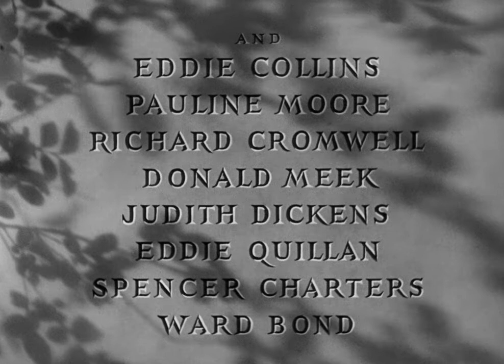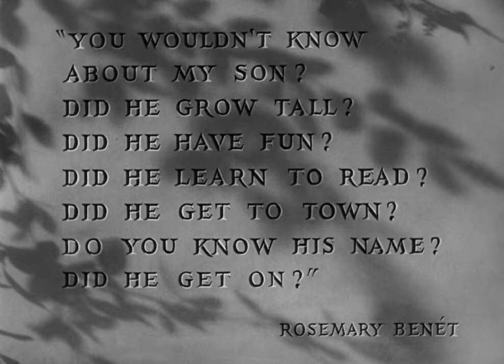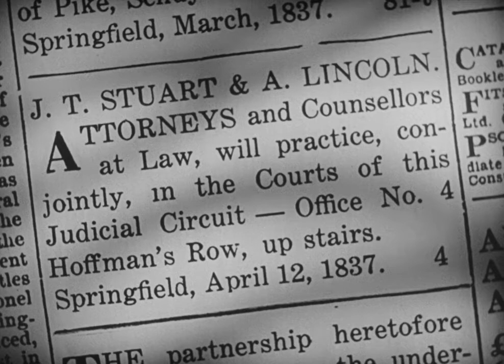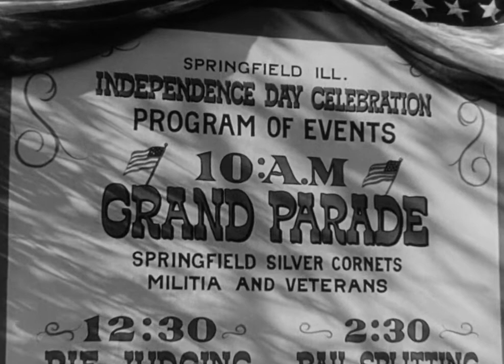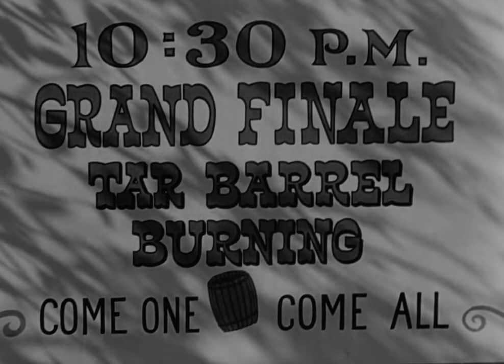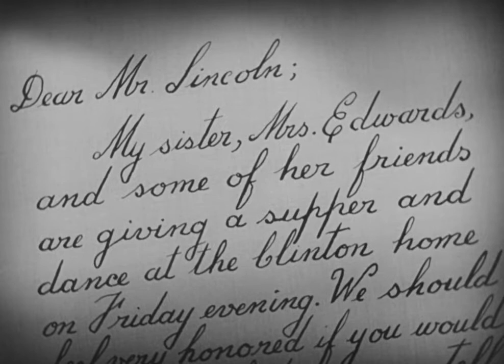Young Mr. Lincoln (Biographical Drama) Henry Fonda Alice Brady Marjorie Weaver Ward Bond 1939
Young Mr. Lincoln is a 1939 American biographical drama film about the early life of President Abraham Lincoln, directed by John Ford and starring Henry Fonda. Ford and producer Darryl F. Zanuck fought for control of the film, to the point where Ford destroyed unwanted takes for fear the studio would use them in the film. Screenwriter Lamar Trotti was nominated for an Academy Award for Best Writing/Original Story.

In 1832, a family traveling through New Salem, Illinois in its wagon need groceries from Lincoln's (Henry Fonda) store, and the only thing of value that they have to trade is a barrel of old books including a law book, Blackstone's Commentaries. After thoroughly reading the book, Lincoln opts for the law after receiving encouragement from his early, ill-fated love, Ann Rutledge (Pauline Moore), who soon dies. Too poor to own even a horse, he arrives in Springfield, Illinois, on a mule and soon establishes a law practice in 1837 with his friend John Stuart (Edwin Maxwell). After a raucous, day-long Independence Day celebration, a man, Skrub White, is killed after he pulled a gun in a fight. The accused are two brothers, Matt and Adam Clay (Richard Cromwell and Eddie Quillan). Lincoln prevents the lynching of the accused at the jail by shaming the angry, drunken mob. He also convinces it that he really needs the clients for his first real case.

Admiring his courage, Mary Todd (Marjorie Weaver) invites Lincoln to her sister's soiree. Despite being aggressively courted by the very polished Stephen Douglas (Milburn Stone), Mary is interested in Lincoln. She faithfully attends the trial of the Clay boys, sits in the front row, and listens closely.

The boys' mother, Abigail Clay (Alice Brady), who witnessed the end of the fight, and Lincoln are pressured by the prosecutor (Donald Meek) to save one of the brothers at the expense of the other's conviction. However, the key witness to the crime, J. Palmer Cass (Ward Bond), is a friend of the victim who claims to have seen the murder at a distance of about 100 yards under the light of the moon: "It was moon bright." However, Lincoln persists and is able, by using an almanac, to demonstrate that on the night in question, the moon had set before the time of death. He then drives Cass to confess that he had actually stabbed his friend.